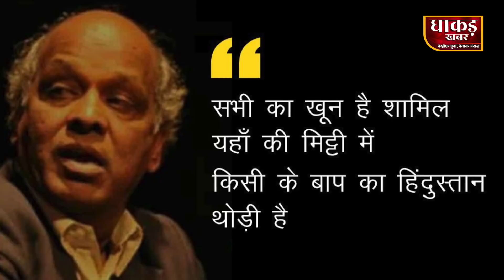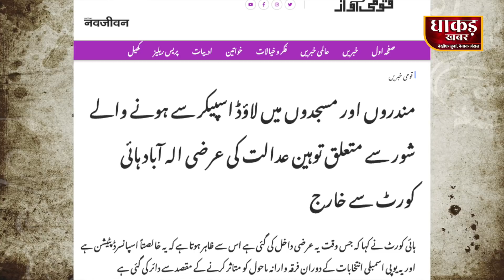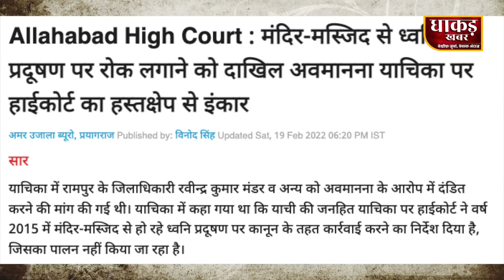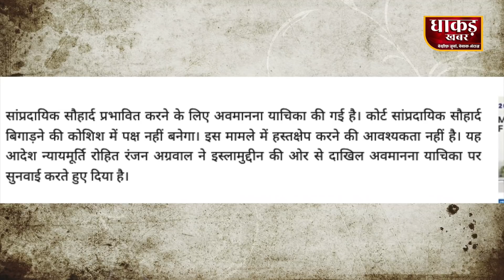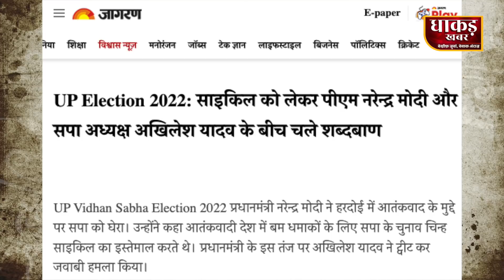चुनाव में होने वाले तनाव को लेकर जब हाईकोर्ट है चिंतित, तो ज़िला अदालत....?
NEWS (समाचार)
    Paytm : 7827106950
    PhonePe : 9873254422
धाकड़ ख़बर - विज्ञापन (Advertisement on Dhaakad Khabar)

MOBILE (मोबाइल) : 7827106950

Dhakad khabar
today News
dhakad khabar news
Dhakad news
akram raees khan
dhakad
politics news
dhaakad tv
crime bulletin
court bulletin
2022 election news,